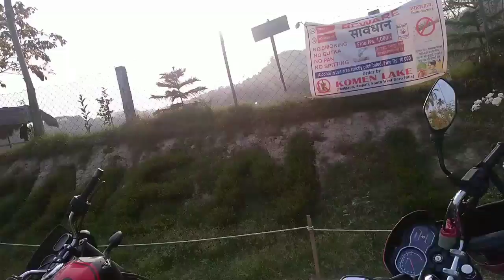vlog vedio / komen lake south West garo hills Meghalaya